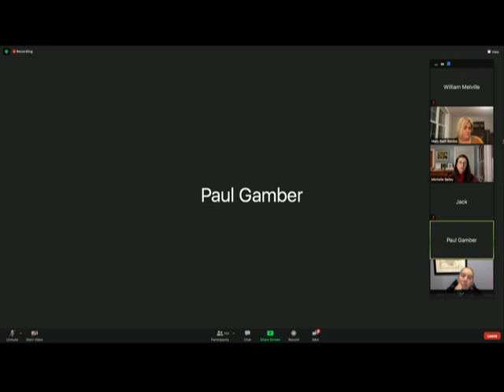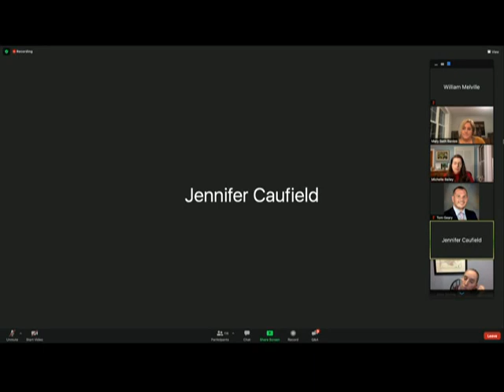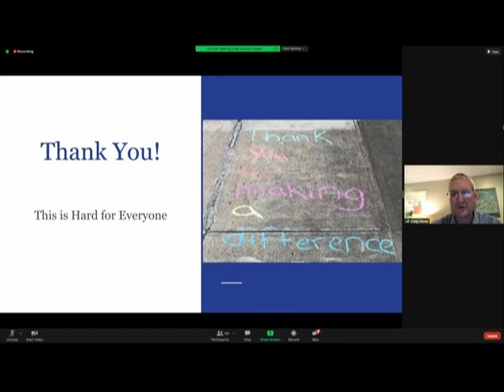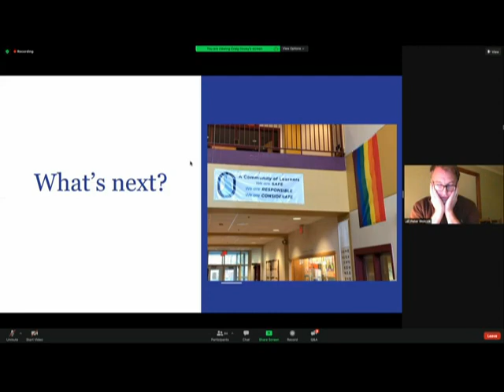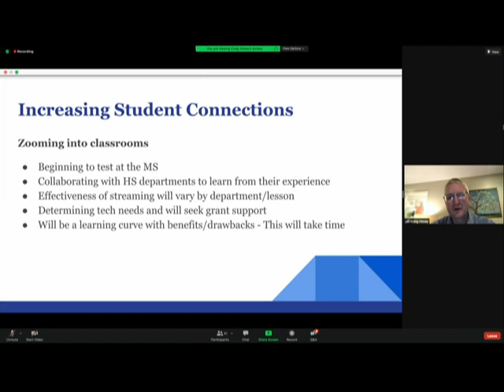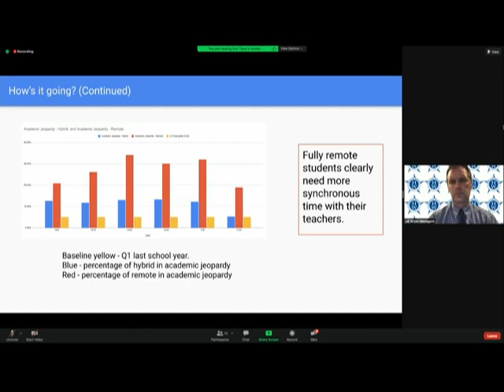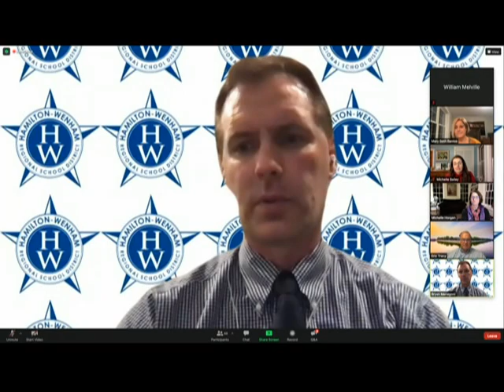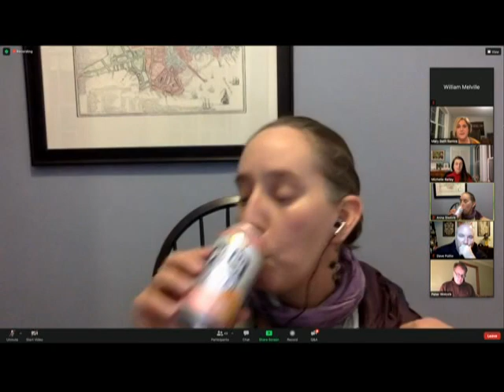School Committee 12.2.20